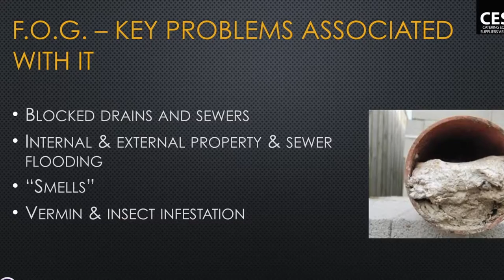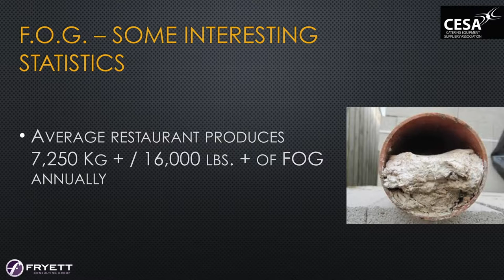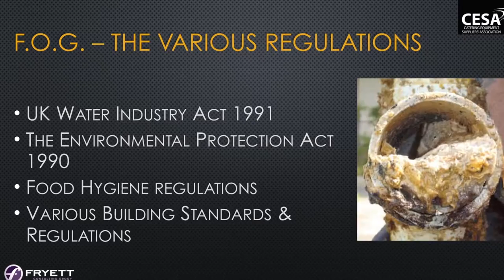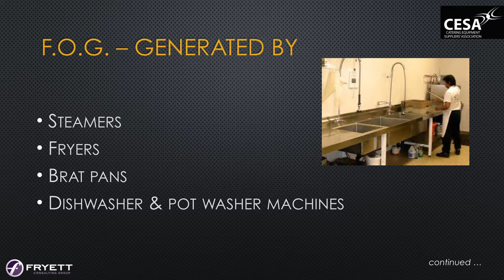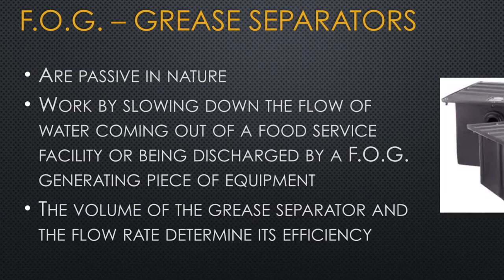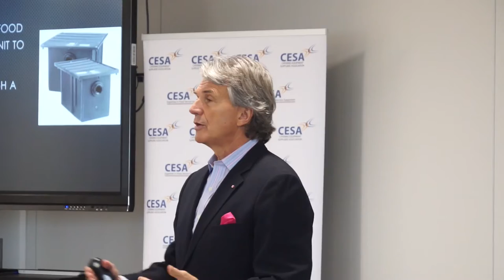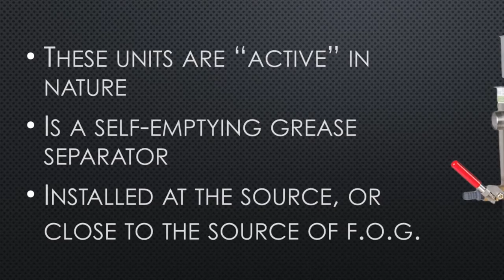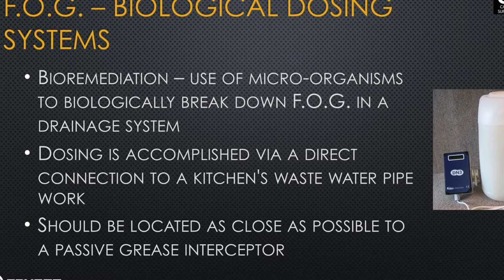CFSP Enhance Module Seven: FOG (Fats, Oils and Greases)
FOG as it's known in the industry, or Fats, Oils and Greases to the everyday man on the street is becoming more of an issue as restaurants and businesses fail to dispose of it in the correct manner.

This module looks at the problems FOG causes, blockage being the just the tip of the fatberg, and what equipment can be installed to combat the issue.